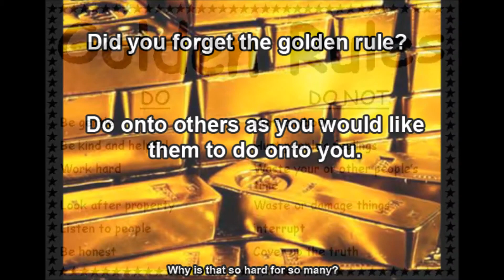The Man in the Moon by Wayne Totten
Original Song - As Ralph Kramden would say - to the moon Alice